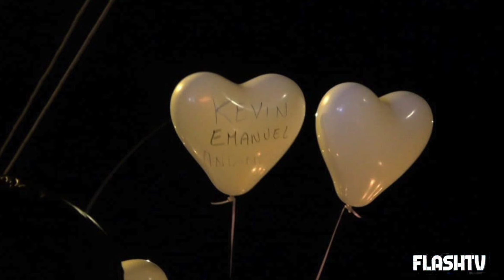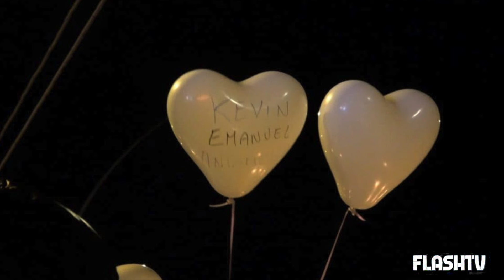STRAGE ALTAVILLA MILICIA: MOGLIE E FIGLI TORTURATI CON PHONE ROVENTE E CAFFÈ AMARO